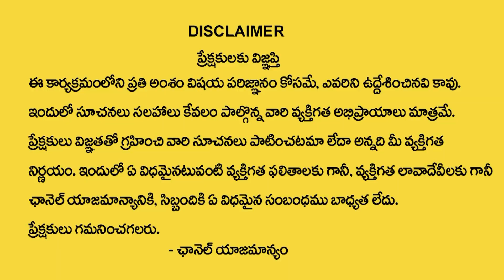సింహ రాశి జాతక ఫలితాలు | Simha Rasi Phalalu | @Edupganti Padmaja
Watch►సింహ రాశి జాతక ఫలితాలు | Simha Rasi Phalalu | @Edupganti Padmaja